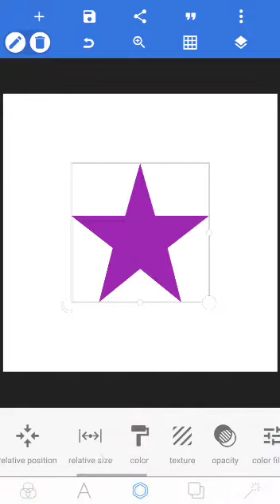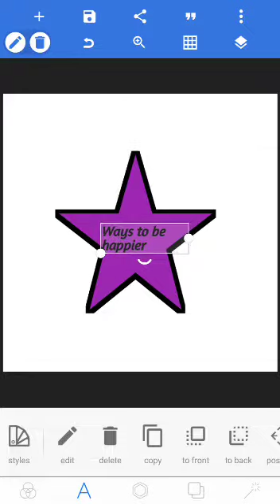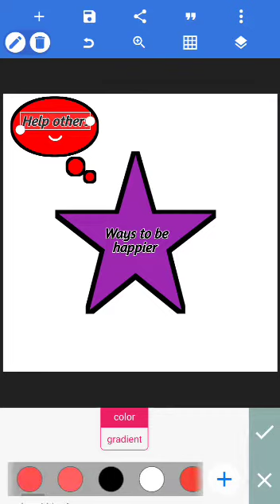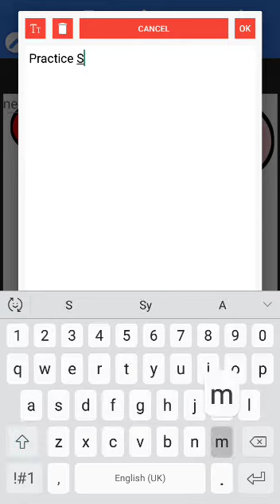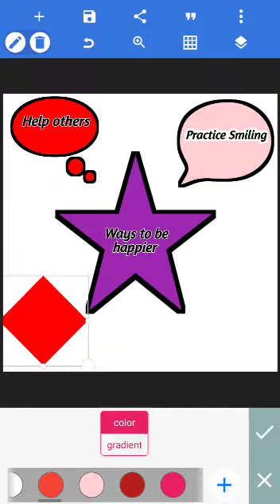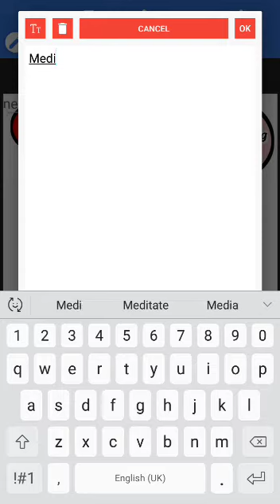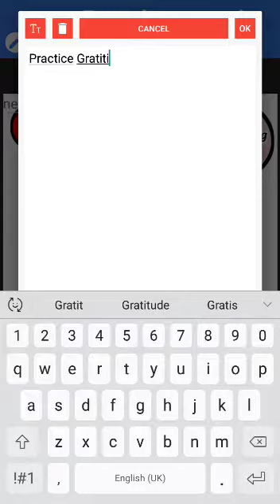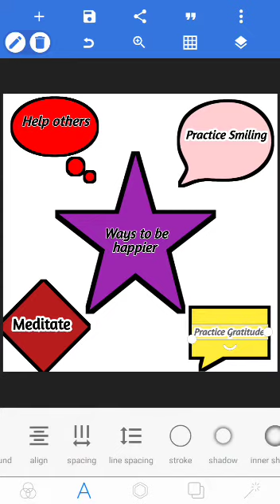Mobile Graphic Designing Lecture 5